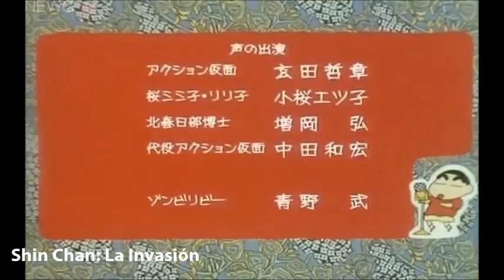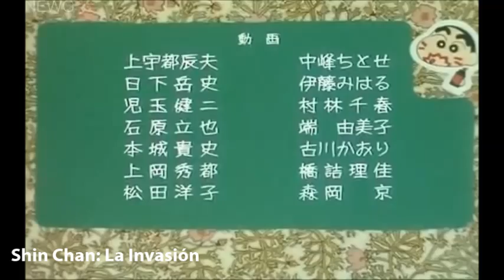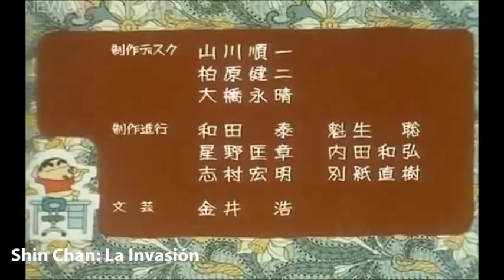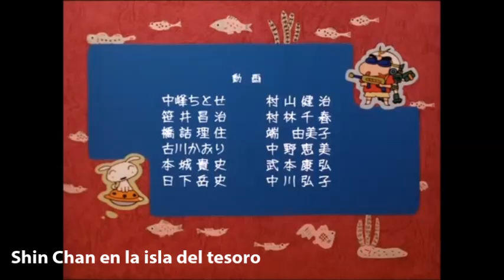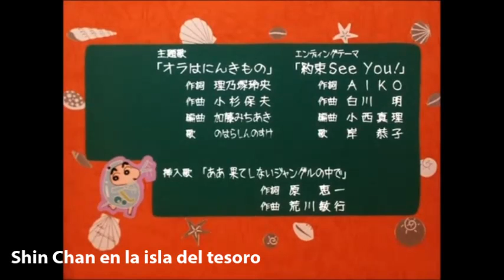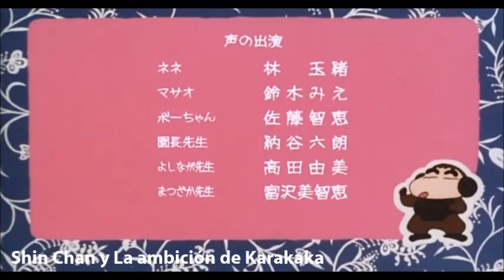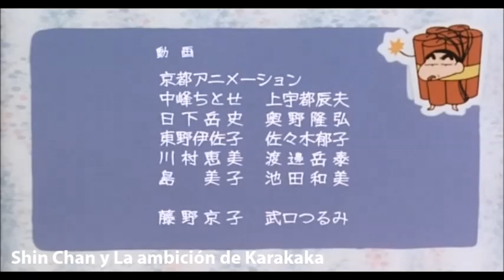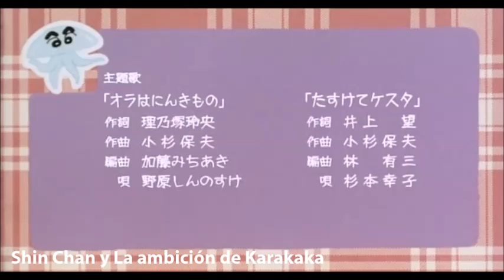Endings de las películas de Shin Chan-Parte 1